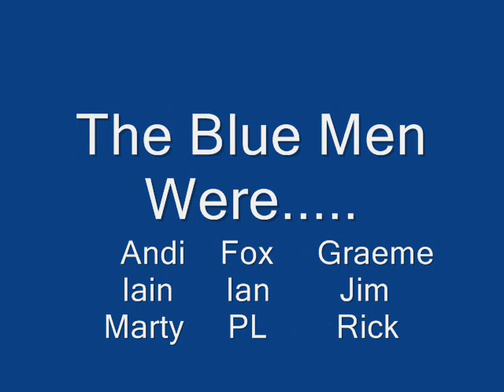The Blue Men. BB Camp, Wainfleet 2003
A blue torch providing much hilarity at Camp in 2003 set to music and featured in 6th News!